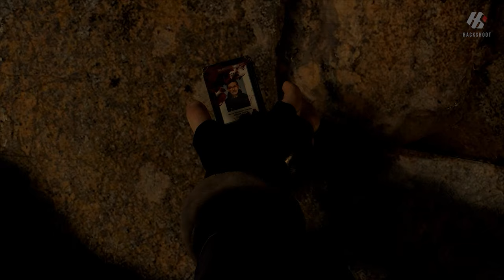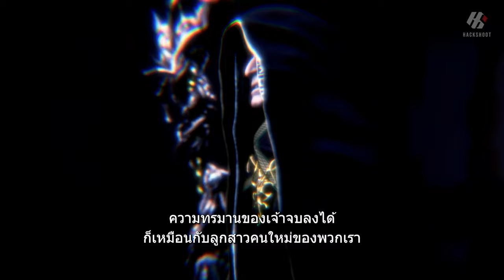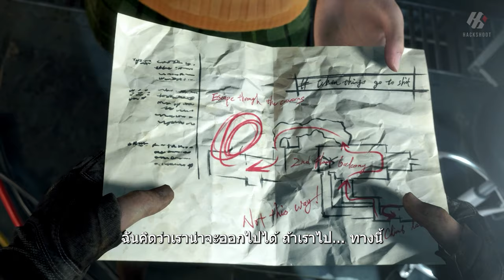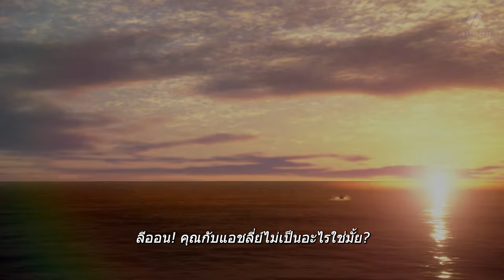RESIDENT EVIL 4 REMAKE รวมคัทซีนเนื้อเรื่องซับไทยตอนเดียวจบ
สนับสนุนรายการด้วยการเป็น Memberships แบบรายเดือน

ดูเกมมันส์ ๆ แล้วอยากเล่นเองบ้างสั่งซื้อทางร้านของผมได้เลย คลิ๊ก มีบริการจัดส่งทั่วประเทศ มีทั้ง Playstation, Xbox, Nintendo